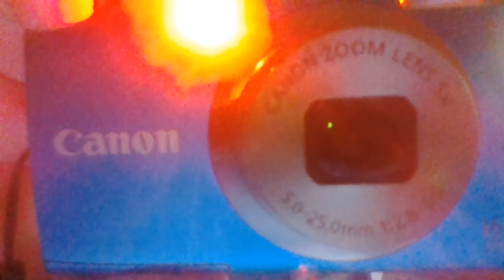get caught in 4k